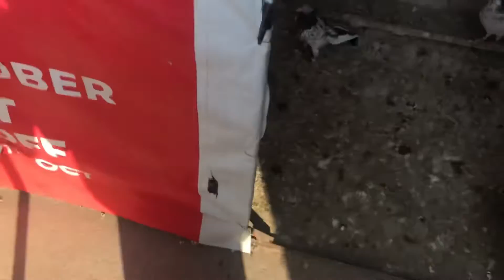اب کوئی کبوتر بیمار نہیں ہوگا